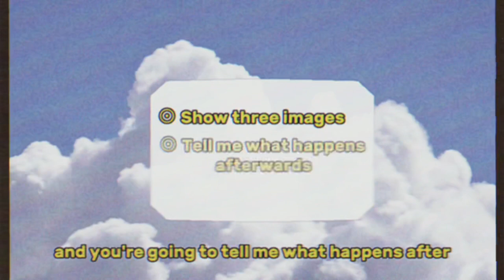Analog horror - The Stages